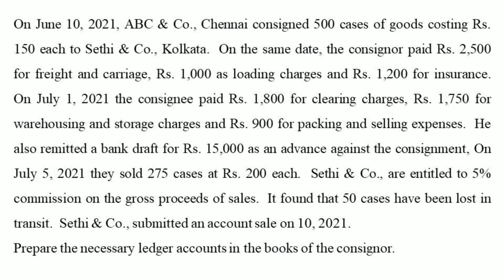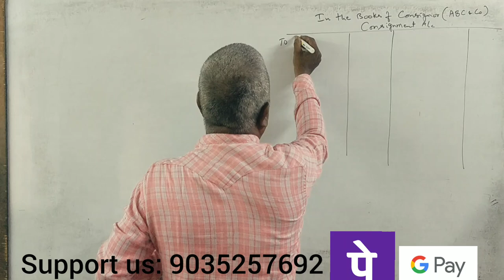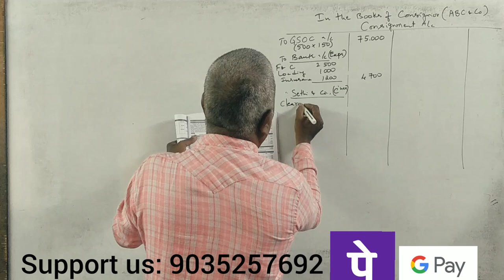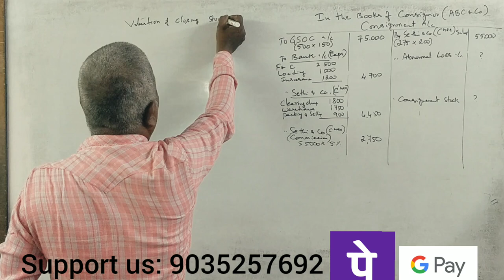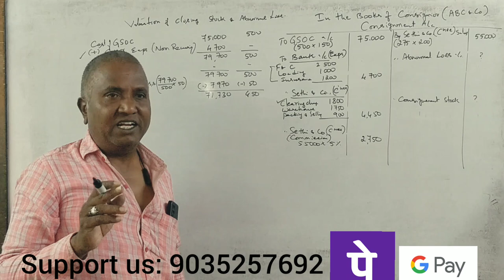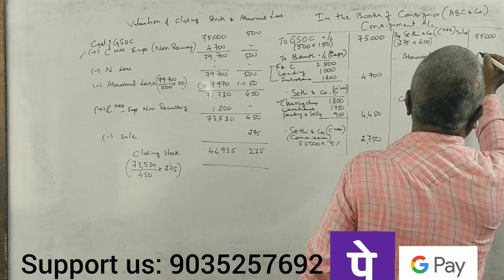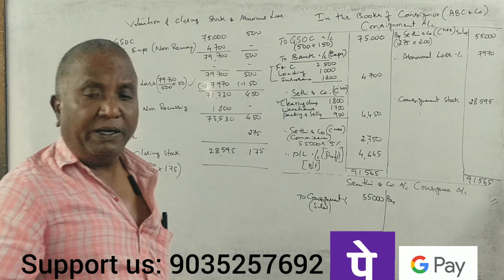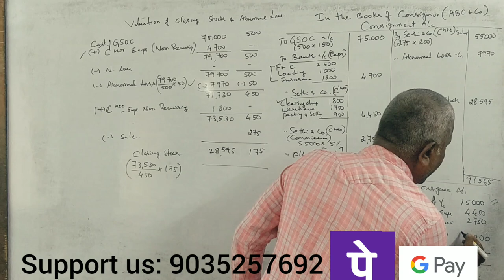FA - B.COM (NEP Syllabus) -Consignment Accounts - Preparation of Consignments Accounts with Ab. Loss